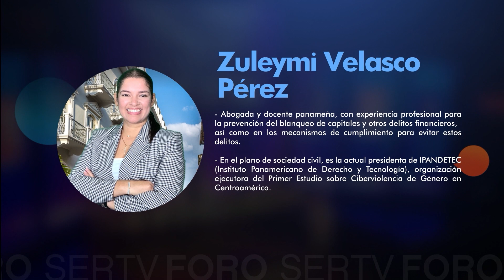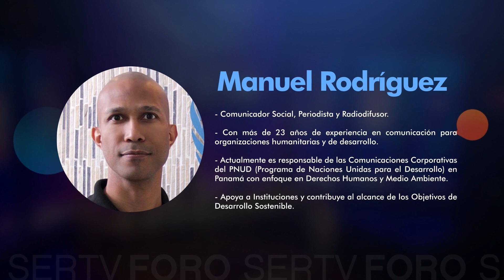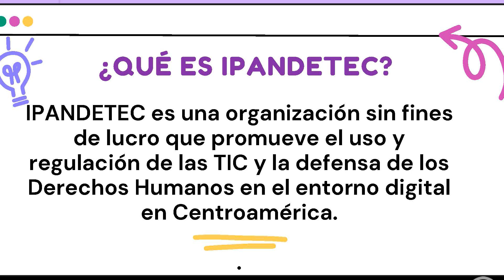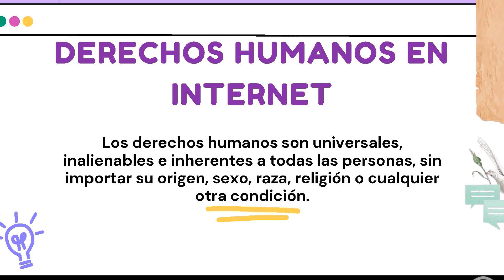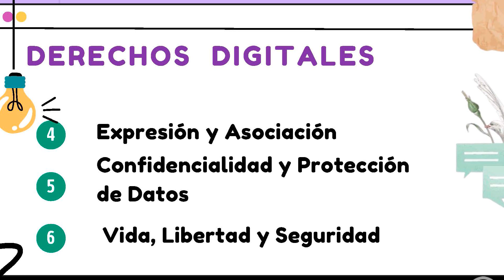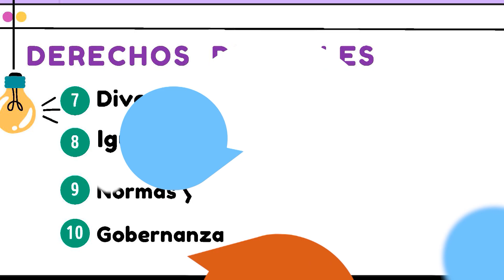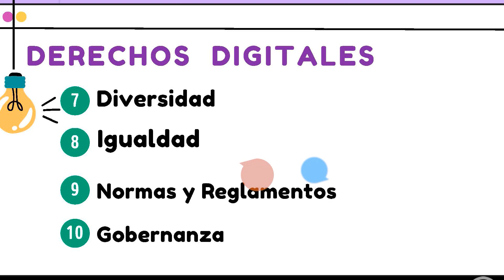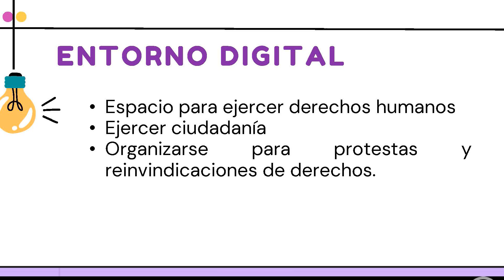FORO SERTV “GÉNERO EN LA COMUNICACIÓN”